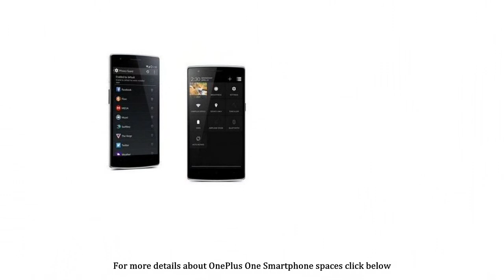OnePlus One Never Settle Smartphone in India | Best Smartphone in India 2015 : OnePlus One Specs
OnePlus One Never Settle is one of the best smartphone in India, made smartphone with great features and design, understanding users root problems. OnePlus One is now available in India comes with two colors Sandstone Black and Silk White with 64 and 16 GB memory capacity. Other specifications of OnePlus One Never Settle are same. See OnePlus One Smartphone specs below.

OnePlus One Sandstone Black, 64GB
OnePlus One Silk White, 16GB

OnePlus One Smartphone Specifications

Qualcomm Snapdragon 801 2.5 GHz QuadCore Processor with 578 MHz Adreno 330 GPU
5.5 inch 1920 x 1080 pixels resolution 401 ppi LTPS IPS with TOL
Corning Gorilla Glass 3 protection capacitive touchscreen
3 GB DDR3 RAM and 16 or 64 GB internal memory
Android v4.4 KitKat OS
6 Lenses 13MP primary camera with dual LED flash with 4K video recording
5MP front facing camera
Silk White and Sandstone Black color
Single SIM Smartphone
Bluetooth v4.1, Dual band Wi-Fi connectivity
3100mAH lithium polymer battery